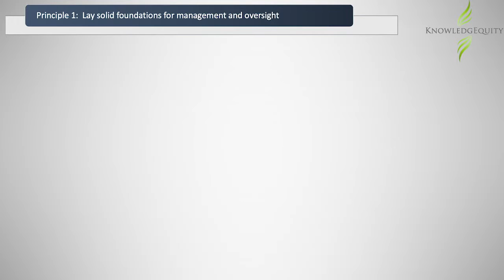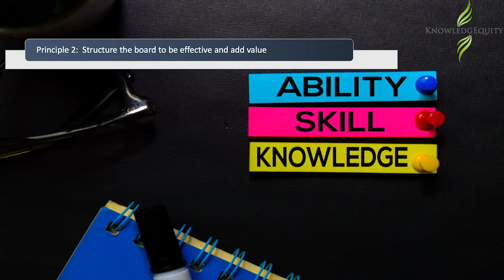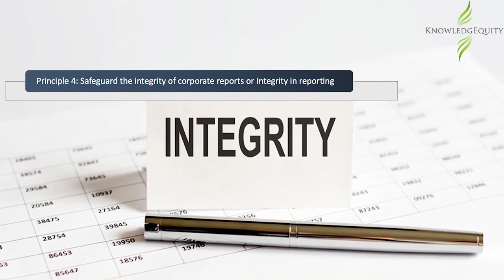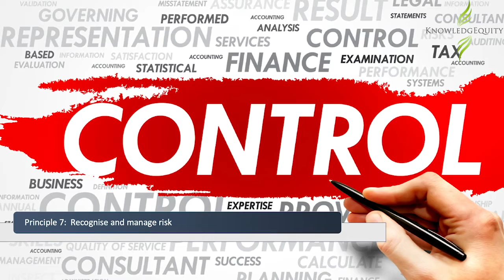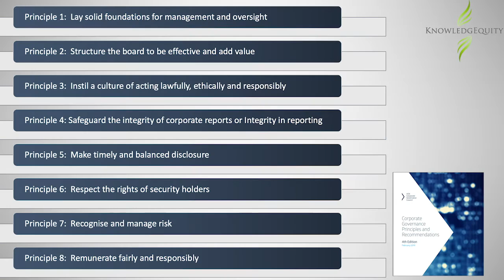CPA ASX Principles Practical recommendations